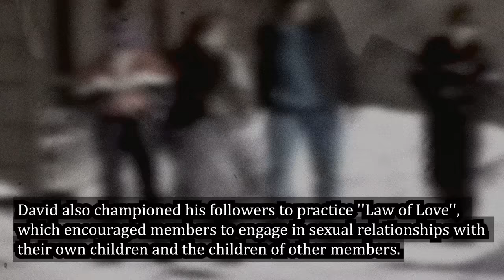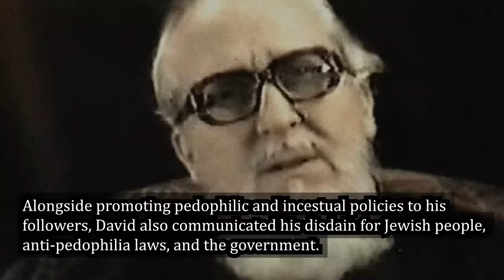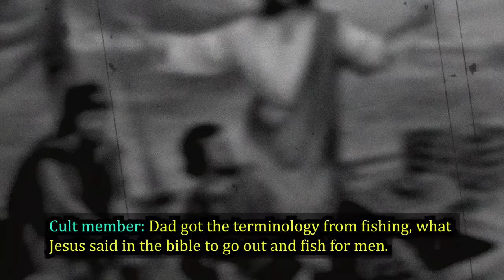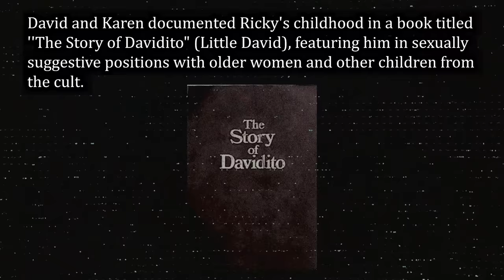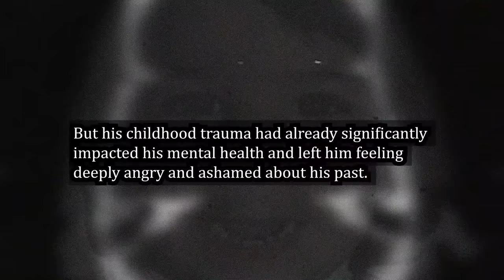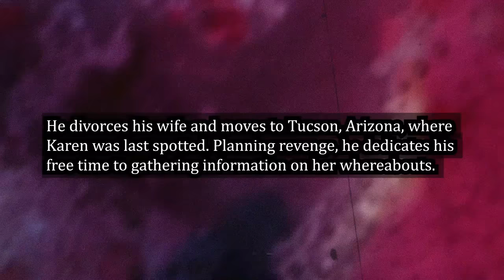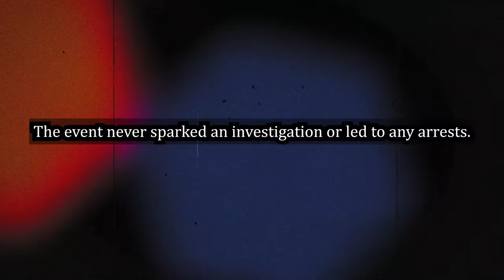Planning Revenge Against His Childhood Sexual Abusers